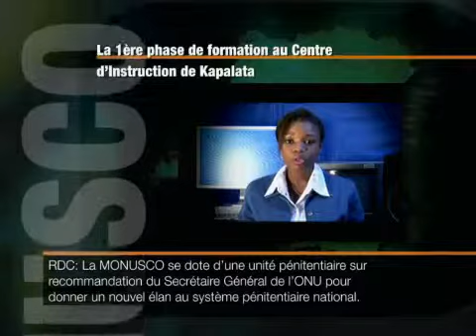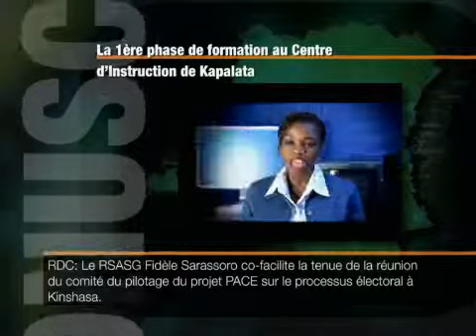MONUSCO REALITES 16